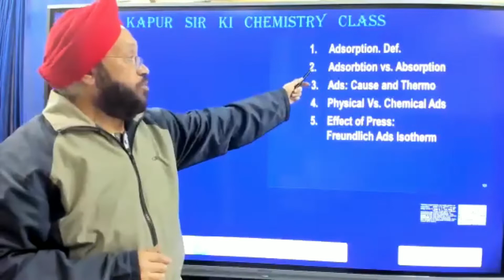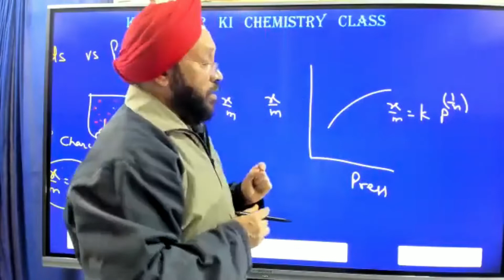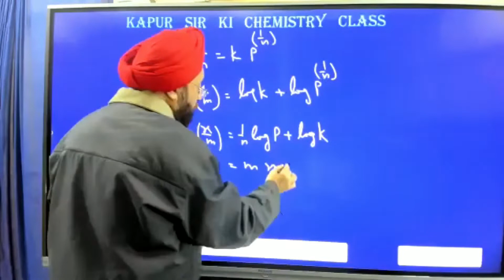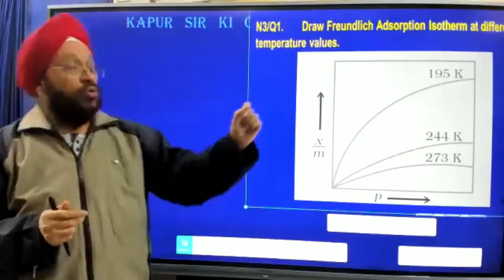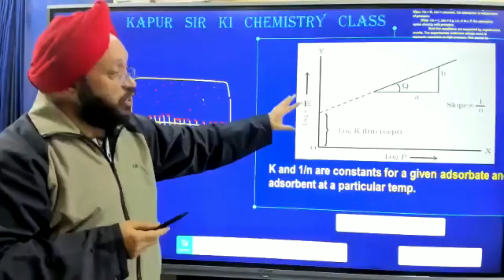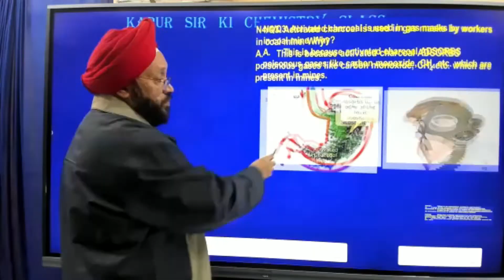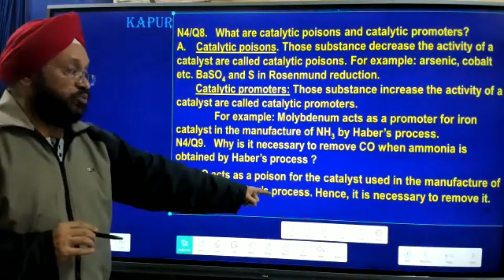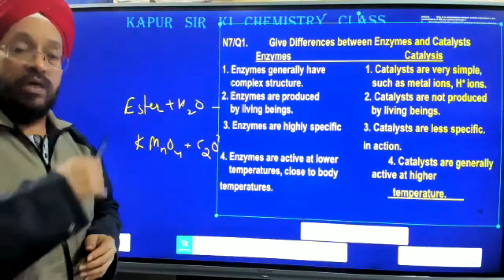SURFACE CHEMISTRY – 02 Theory For JEE / NEET / CUET – 2022 - 23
Gurjit Singh Kapur
M Sc - CHEMISTRY - IIT-Delhi
More than 35 years of experience of TEACHING and Guiding Students
"KAPUR SIR KI CHEMISTRY CLASS

adsorption,  Adsorption Isotherm, (x/m) against the pressure, Freundlich adsorption isotherm, x/m = k p(1/n), log x/m = log k + 1/n log P, Freundlich Adsorption Isotherm at different temperature values, factor 1/n can have values between 0 and 1. (probable range 0.1 to 0.5), plot a graph between log (x/m) and log p, log   x/ m  = log k  + (1/n) logC, magneson reagent, Charcoal used for separation of inert gases, Activated charcoal is used in gas masks by workers in coal mine, (x/m) versus temperature at constant pressure is called an adsorption isobar, catalyst, catalytic poisons, catalytic promoters, removal CO when ammonia is obtained by Haber’s process, auto catalyst,